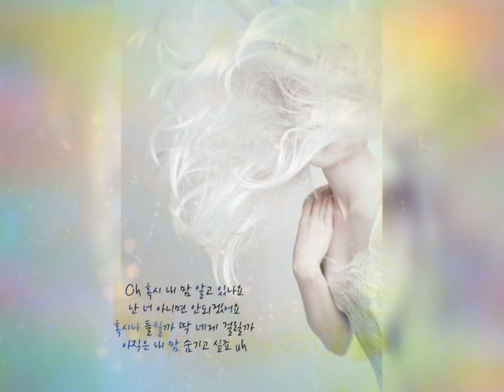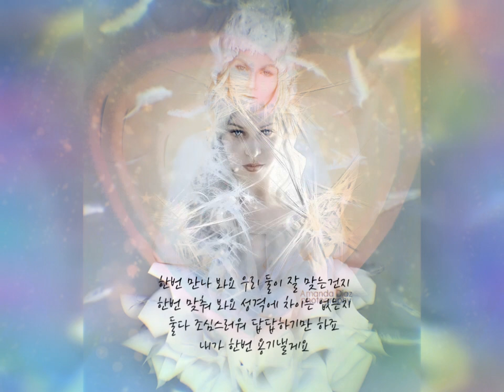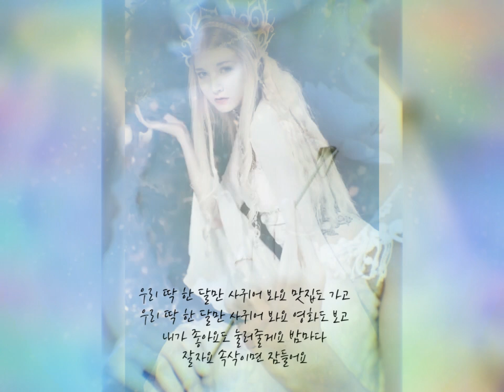🍀나랑 만나볼래요💮켄(KEN)복수가 돌아왔다🍀